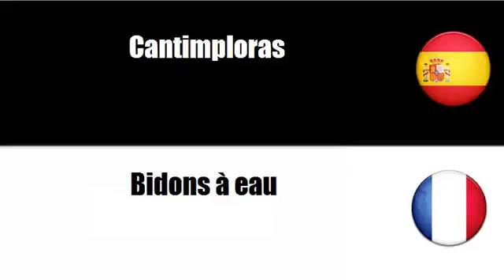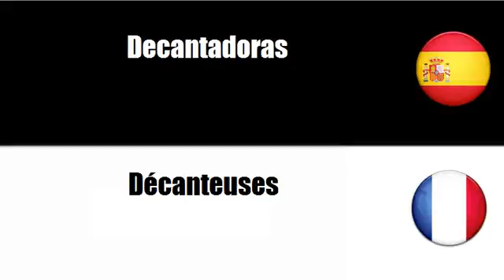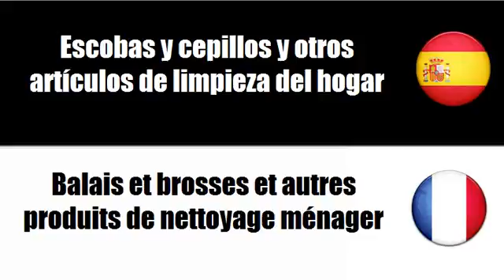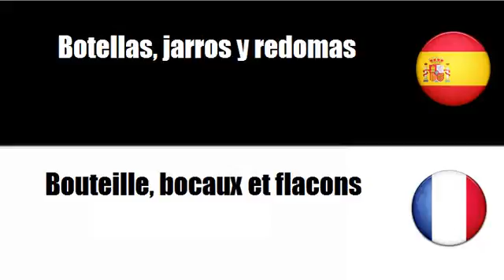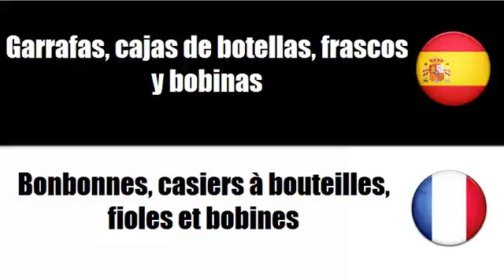Aprenda palavras em Francés # Tema = Utensilios de cocina